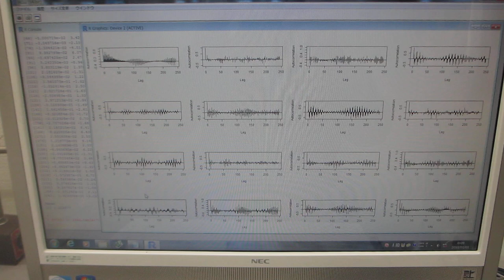‹‹超音波の音圧データ解析・評価››－－自己相関－－（超音波システム研究所）